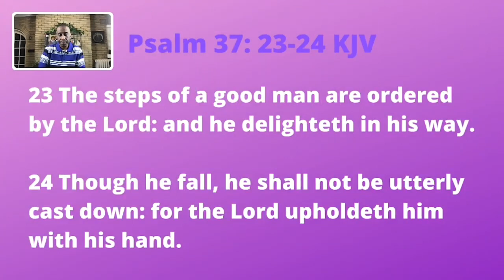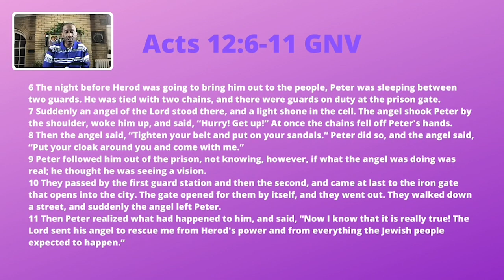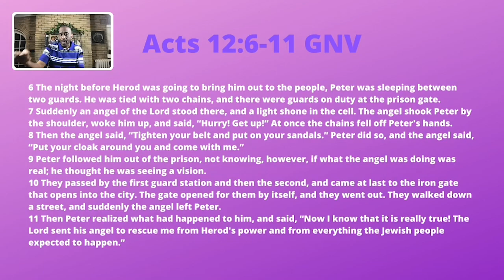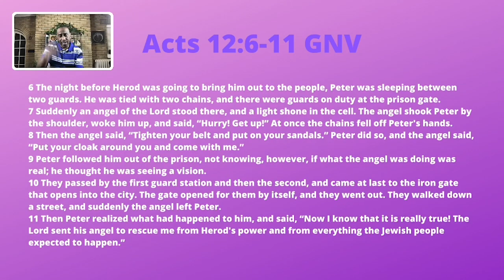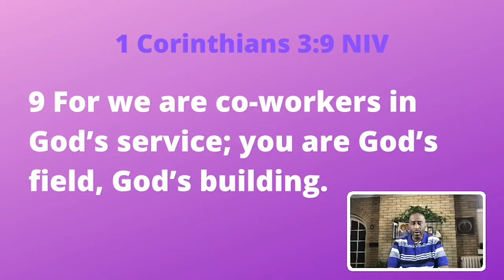The Lord Will Order Your Steps - Powerful Points to Ponder - July 2, 2022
The Lord Will Order Your Steps   Powerful Points to Ponder

Psalm 37:23-24 KJV
Acts 12:6-11 GNV
I Corinthians 3:9 KJV

ReRun - February 27, 2021